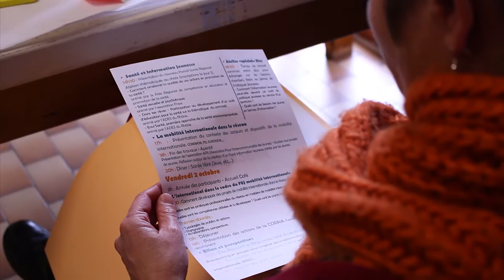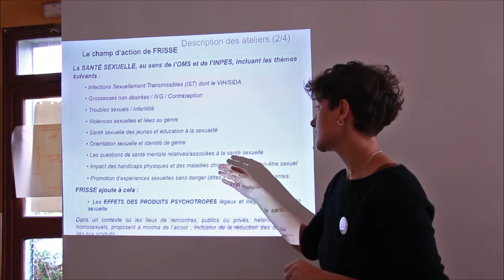Rencontres Régionales du réseau Information Jeunesse Rhône-Alpes 2015 au Bessat (Loire)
Résumé des rencontres régionales de réseau Information Jeunesse 2015 qui ont eu lieu au Bessat (Loire) le 30 septembre et le jeudi 1er octobre.